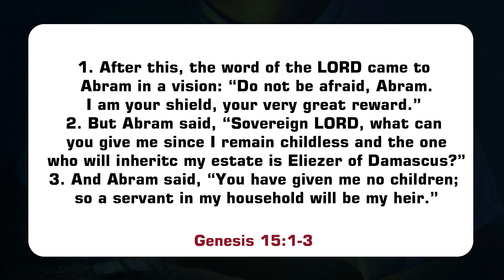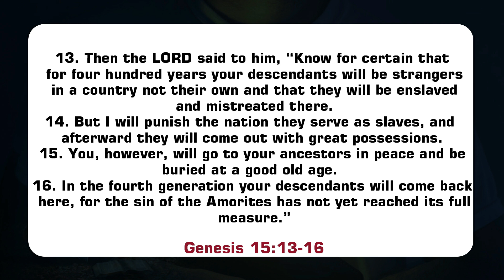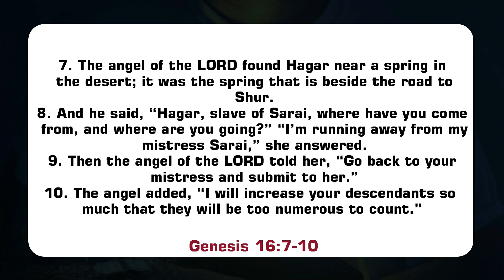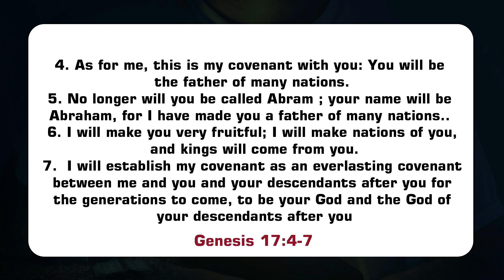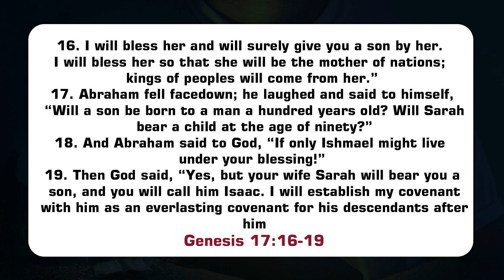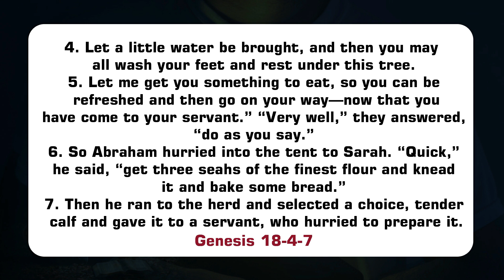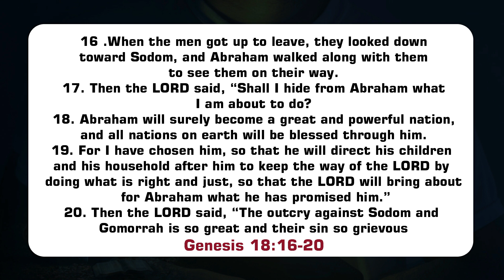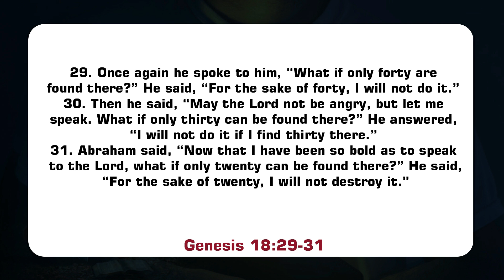The Bible in 365 days || DAY 5 || NIV translation